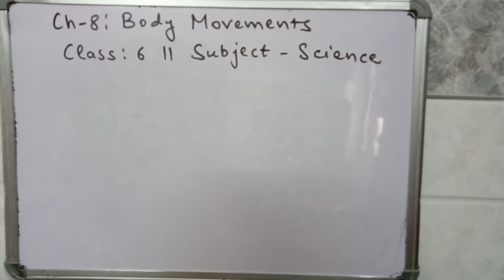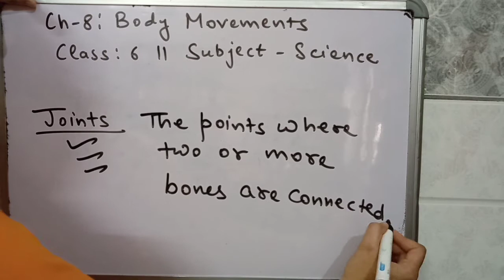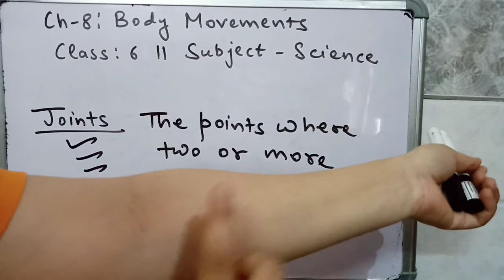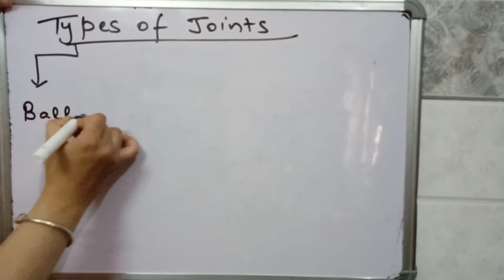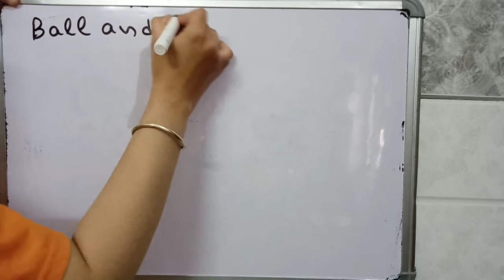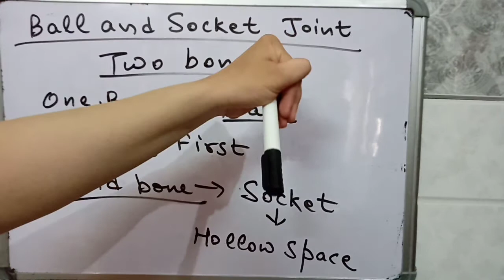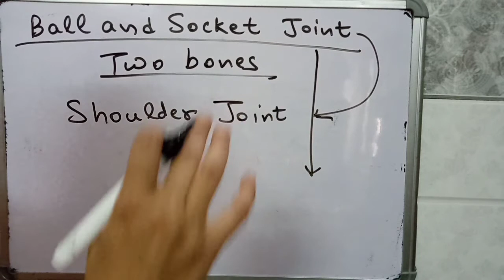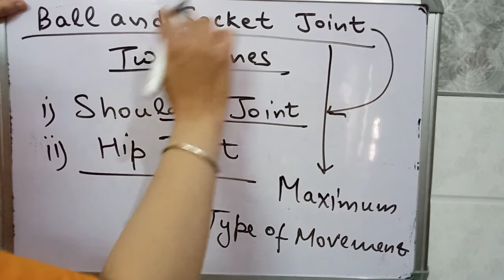30 September 2020